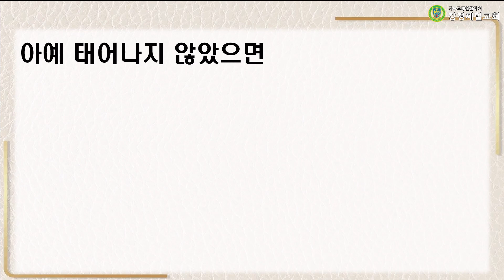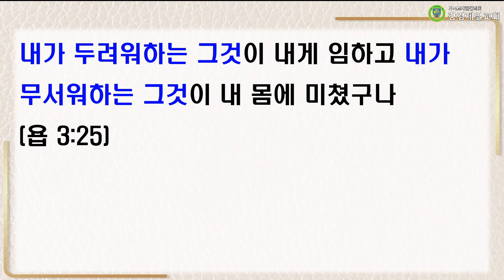20231225 설교 "고난을 당하는 자를 보라!" 박재진 목사ㅣ강경제일교회 새벽기도회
20231225 설교 "고난을 당하는 자를 보라!" 박재진 목사ㅣ강경제일교회 새벽기도회

성경 : 욥기 3:1~26
말씀 : "고난을 당하는 자를 보라!" 박재진 담임목사

▶입금방법
예) 십일조 : 홍길동십2101
감사헌금 : 홍길동감2101
건축헌금 : 홍길동건2101
일천번제 : 홍길동일2101